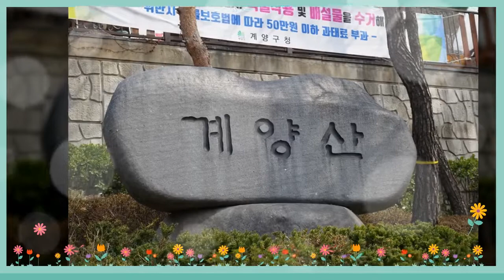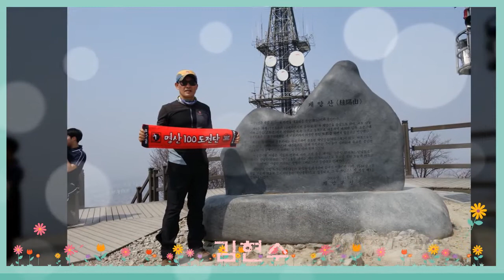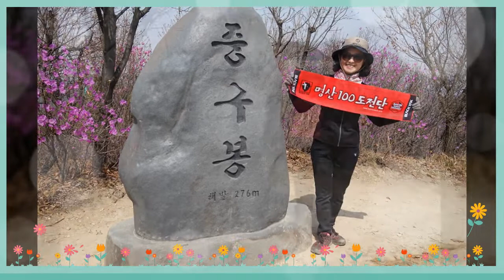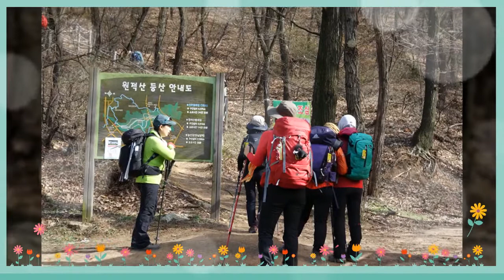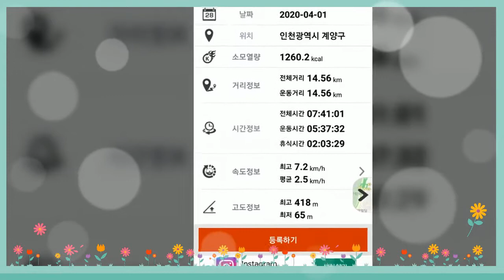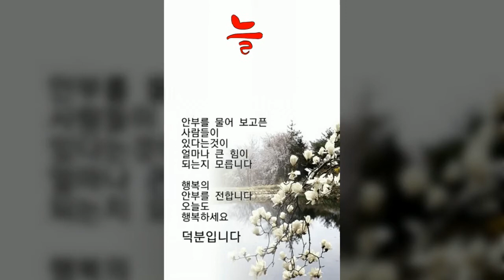계양산(봄맞이) 힐링산행 - 2020. 04. 01(수)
♡사랑과 믿음 그리고 행복♡

사랑은 인생의 흐뭇한 향기이자

우리의 인생에 의미와 가치를 부여하는

인생의 따뜻한 햇볕입니다.

가정에서 사회에서

그리고 이웃 간에 흐뭇하고

아름다운 정을 나누고 삽니다

그 고운 정속에는

 아름다운 사랑이 있습니다.

이러한 사랑이 있기 때문에

우리는 인생을 희망과 용기와

기대를 가지고 살아 갈 수가 있습니다.

인간에게는 정의 아름다움과

흐뭇함이 있기 때문에

괴로운 인생도

기쁜 마음으로 살아가는 것입니다.

사랑한다는 것은

상대방에 대하여

따뜻한 관심을 갖는 것입니다.

내가 사랑의 주체가 되어

누구를 사랑하는 동시에

내가 사랑의 객체가 되어

누구의 사랑을 받아야 합니다.

내가 사랑할 사람도 없고

나를 사랑해 주는 사람도 없을 때

나의 존재와 생활은

 무의미와 무가치로 전락하고 맙니다.

사랑이 없는 인생은

풀 한포기 없는 사막과 같고

샘물이 말라버린 샘터와 같습니다.

생에 빛을 주고,

향기를 주고,

기쁨을 주고,

보람을 주고,

의미를 주고,

가치와 희망을 주는

 것이 곧 사랑입니다.

사랑은 우리 생활의

 등뼈요 기둥입니다

인생을 행복하게 살려면

애정의 향기를

항상 발산해야 합니다.

나는 너를 믿고,

너는 나를 믿을 수 있어야 합니다.

서로 믿기 때문에

 같이 잘 살수 있고

같이 일할 수 있고

같이 친해질 수 있는 것입니다.

사랑, 협동, 화목, 대화, 희생, 봉사등

인간의 아름다운 덕이 모두다

믿음과 신의의 토대 위에서

비로소 가능합니다.

신의와 믿음의

질서가 무너질 때

모든 것이 무너지고 맙니다

사랑과 믿음 그리고 행복은

하나의 가치임과

동시에 삶의 기초입니다.

사랑과 믿음과

창조의 토대 위에

행복의 탑을 쌓고

즐거운 생활의 요

람을 만들어야 합니다.

그런 우리일 때 인생은

아름다워집니다.

세문밖 가족들과 함께
계양산에 봄맞이 힐링산행을 다녀왔습니다.